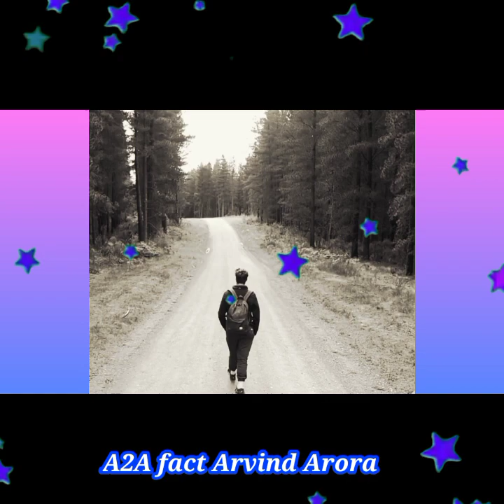Sushant singh 😮की मौत का पुरा सच😱😱 ! Arvind arora # a2sir # a2motivation a2facts 🔥🔥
# 1min_Video
# 1_min_video
# 1 minvideo
# A2_Motivation_ ( Group )
# A2Sir # A2Motivation
# A2 arvind arora arvind arora live
arvind academy
arvind kejriwal
arvind arora vedantu motivation vibes
ssr
sushant singh rajput
sushant singh rajput news disha salian
ssr news
sushant singh rajput latest news
ssr latest news
sushant singh rajput news
today narayan rane ssr news
today ms dhoni scene reaction non indian reacts to
ms dhoni movie foreigner reacts to ms dhoni
american reacts to ms dhoni
ssr case update non indian ms dhoni reaction non indian reacting to ms dhoni top news
sushant news capital tv latest news
 sushant singh rajput death cbi in
sushant singh rajput case bollywood latest news
2022 bollywood latest today sushant sushant singh rajput news update
ssr news latest update
ssr news update today
ssr news update sushant rajput news
today sushant rajput news update
sushant singh rajput status
sushant singh rajput moon
sushant moon sushant singh news tak india news viral video
sushant case updates
sushant singh case
sushant singh case news
sushant case updates sushant singh case sushant singh case news sushant singh news ssr latest update latest news of
sushant singh rajput latest
a2 inspiring a2movitationa
a2 amazing facts
a2ki adalat a2 ki adalat back to basics
a2 ke lions you tube shorts shorts
arvind arora chemistry
a2 sir a2sir a2 movitation
a2 motivation arvind arora a2
motivation a2motivation

1)a2motivation
 2)arvind arora unacademy
 3)arvind arora vedantu
 4)arvind arora channel
5)arvind arora live
6)a2k lions
7)arvind arora scholarship
 8)arvind arora shorts
9)arvind arora chemistry
10)arvind arora josh talks
11)arvindarora
12)arvind arora facts
13arvind arora house
14)a2 motivation arvind arora
15)factstar
16)a2 amazing facts
17)arvind academy
18)arvind arora organic chemistry
 19)arvind arora
20)a2 sir
21)arvind arora new video
 22)arvind arora new video 2021
23)arvind arora new video today
24)arvind arora new video bmw
25)arvind arora new video 2020
 27)arvind arora new motivational video 28)arvind arora ka new video
29)arvind arora ki new video
30)arvind arora new short video
 31)arvind arora sir new video
32)arvind arora sir
33)arvind arora sir wife
34)arvind arora sir chemistry
35)arvind arora motivational video 36)arvind arora vs bhuvan bam
 37)arvind arora vs bb ki vines 38)motivational video
39)successful hone ka best tarika 40)motivational video of arvind arora

youtube shorts

a2movitation

a2movitation a
2movitation fans
a2movitation facebook
 a2movitation shorts
 a2movitation share market
a2movitation song
a2movitation mba chaiwala
 a2movitation
arvind arora shorts
a2movitation
 a2movitation
a2movitation fans
a2movitation facebook
a2movitation shorts
 a2movitation share market
a2movitation song
 a2movitation mba chaiwala
a2movitation

# A2motivation
# A2sir